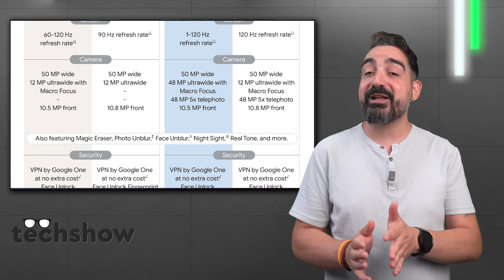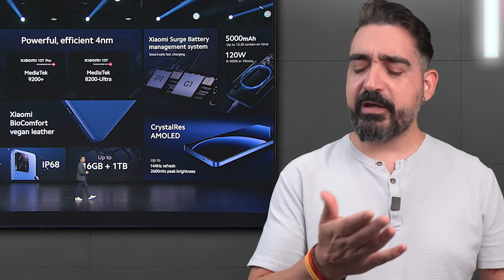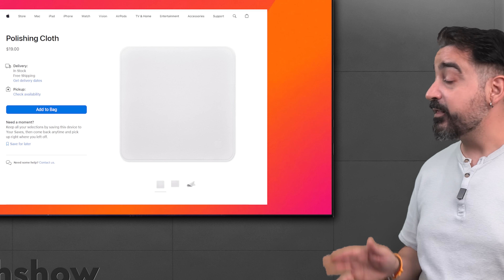ΥΠΕΡΘΕΡΜΑΝΣΗ ΚΑΙ ΑΛΛΑ ΠΡΟΒΛΗΜΑΤΑ ΜΕ ΤΑ iPhone 15 Pro / iPhone 15 Pro Max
●  Dimitrios Kountouris
●  Helen Dolianiti
●  nickos g 48

💗 Θες να βοηθήσεις το Techaholic,  να δεις και εσύ το όνομα σου στην λίστα, και να βλέπεις βίντεο ΜΟΝΑΧΑ φτιαγμένα για τα ΜΕΛΗ και να έχεις ακόμη περισσότερα προνόμια?